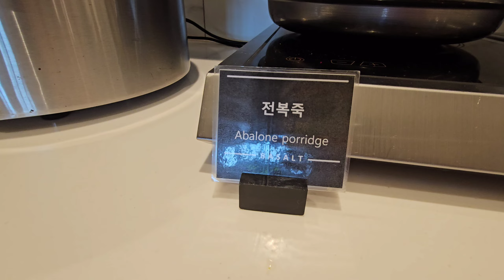Jeju Island Vlog Part 3 | Jungmun beach | We tried Jeju Black pork! | Souvenir shopping in Beophwan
Annyeonghaseyo Youtube family & friends👋
We are now at the end of our Jeju adventures ! We hope you enjoyed this series and thank you so much for joining us along the way. In this vlog we explored the cool Starbucks building in Seogwipo-si, we also had a little morning hike around Beophwan near our hotel. We had a beach day at Jungmun & of course, we couldn't leave Jeju without trying their famous Jeju black pork! Ending it with some souvenir shopping at a cute store in Beophwan.

Booked our stay from ‎@agoda